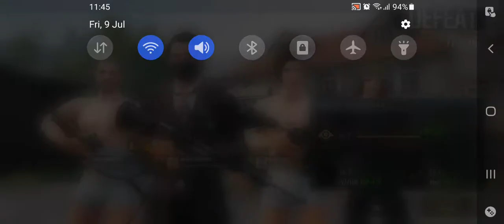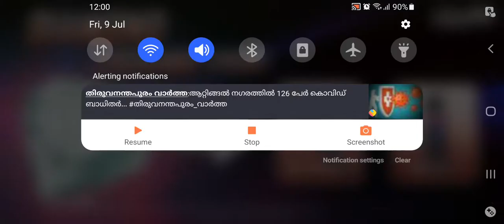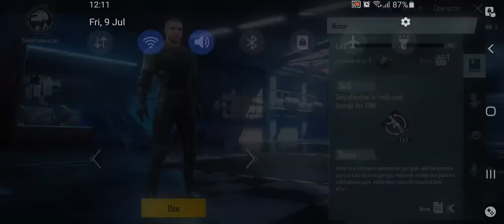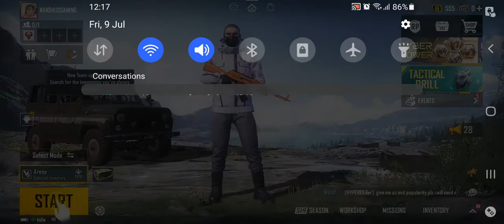30 subscribers celebration